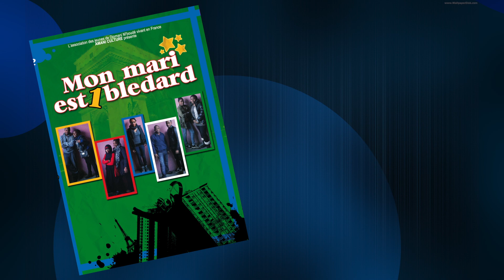Reportage : Tournage de mon marie est un bledard 2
L'association Amani Culturelle vous propose de découvrir les coulisses du deuxième volet " Mon marie est un blédar". Un court métrage qui raconte les difficultés que rencontrer les familles comorienne et sa jeunesse face au sujet du mariage. L'équipe de Dounia Web et Brtv sont partie à leur rencontre.